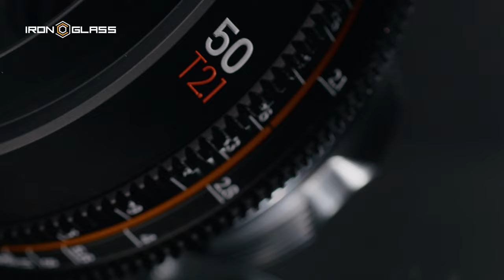HELIOS 77m-4 50mm T2.1MKII Soviet Lens Rehousing by IronGlass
We're excited to introduce the rehoused Helios 77m-4 50mm T2.1 lens that brings vintage charm to the modern world. Famous for its iconic swirling bokeh and distinctive character, the Helios 77m-4 has been re-engineered to meet the needs of today's filmmakers.

With a T2.1 aperture, this lens offers gorgeous depth of field and a beautifully unique look, making it a must-have for portraiture and creative cinematography. The MKII version enhances this iconic lens with robust new housing, with features including the innovative "Helicam" internal focus system, precise T-stop markings, a swimmable PL stainless steel mount, and universal gear positions that work seamlessly with follow-focus systems.

Helios 77m-4 50mm MKII will add extra charm your visuals.

Ready to be rehoused with our or  your optics!

Shot on BMCC 6K FF